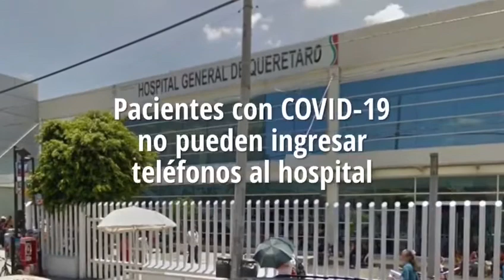Resumen de contenidos informativos correspondiente al 7 de Abril de 2020